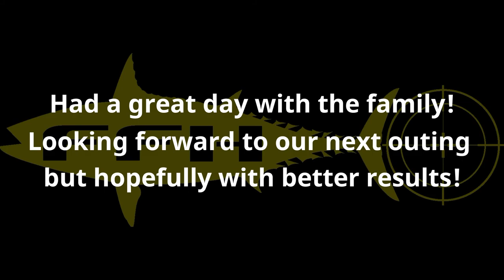Friday Family Fun Day Party Boat Fishing - Florida Fish Hunter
08/10/2018 - Just another leisurely day enjoying the companionship of my brother and son while bottom fishing off a party boat for whatever strikes the hook. If you have never been on a party boat before then this video may give you a sneak peek of what it is like to go out on a half day trip.

►Solar Backup Power Bank
►SJCAM SJ6 Legend Camera
►SJCAM SJ6 Waterproof Camera Case
►GoPro Hero 5 Black
►GoPro Hero 5 Aluminum CNC Shell →
►GoPro Pro Mic Adapter
►Lav Mic
►Ion 1011L Air Pro Lite →
►Ion Air Pro 3 →

- - - - MY KAYAKS - - - -
► 2012 Hobie Pro Angler 14
► 2014 Native Slayer Propel 10
► 2017 West Marine Abaco 13.5 Tandem

- - - - MY LOCAL FISHING SPOTS - - - -
► Mosquito Lagoon
► Indian River
► Banana River
► Canaveral National Seashore
► Fellsmere Headwaters Lake